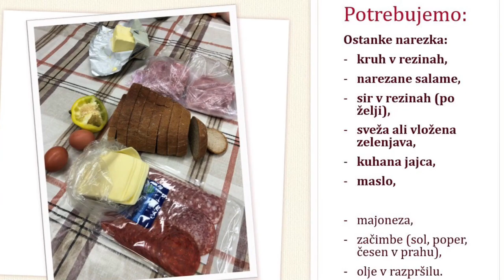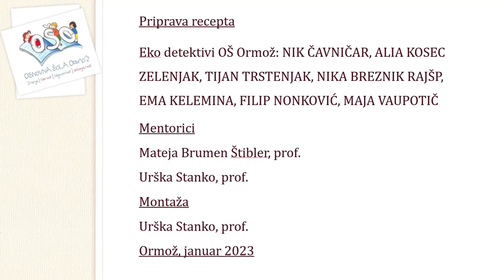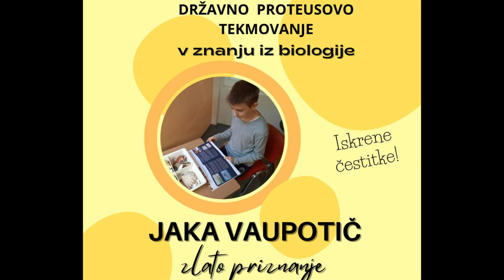Ormozanček TV5 2022 23